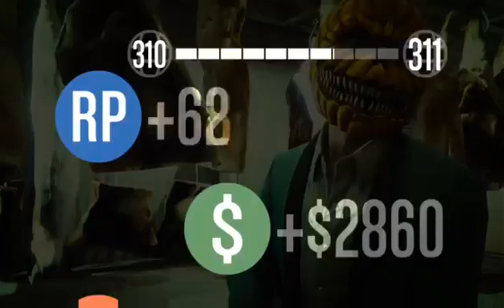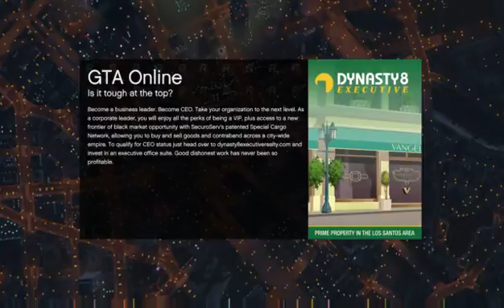(XB1) GTA 5 & CHILL, EGRIPS GIVEAWAY AT 500 FOLLOWERS!  (XB1)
I just recently broadcasted some GTA 5 on Twitch! If you missed it, here you go! Please enjoy!